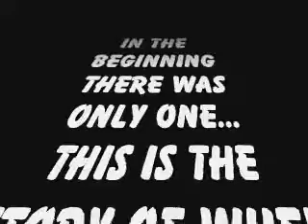Frank Vs. Beans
Frank is about to meet Beans his new roomate.  (Don't worry PETA...these dogs are playing by their own choice.  This is in no way an aggressive dog fight it's just the movie magic that makes them seem like they are really fighting.)